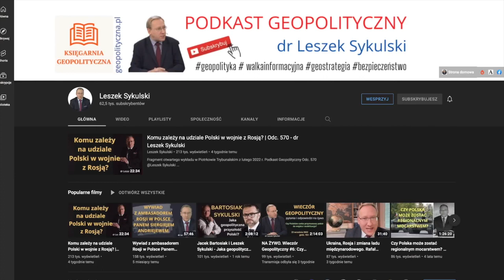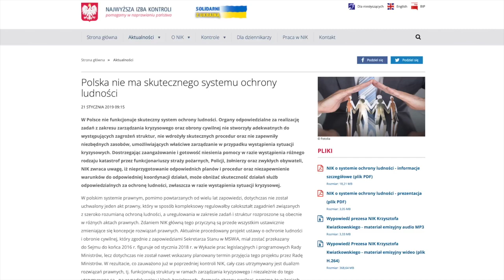601. Czy Polska jest dziś bezpieczna? Rozmowa Grzegorza Kusza z Leszkiem Sykulskim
Druga część wywiadu dla p. Grzegorza Kusza, która ukazał się 5 X 2022 na kanale Polecam subskrypcję!
Podkast Geopolityczny Odc. 601 @Leszek Sykulski